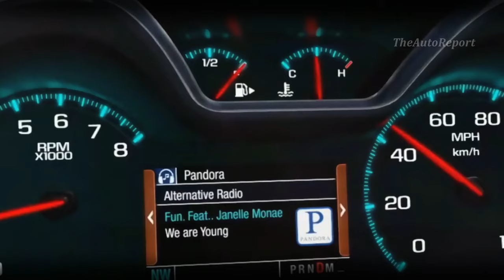2025 Chevrolet Impala New Model Official Reveal - FIRST LOOK!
2025 Chevrolet Impala - The 2025 Chevy Impala is on the horizon, and it's set to be a game-changer. In this video, we dive into what we know so far about the next Impala, including potential design changes, features, and safety upgrades.